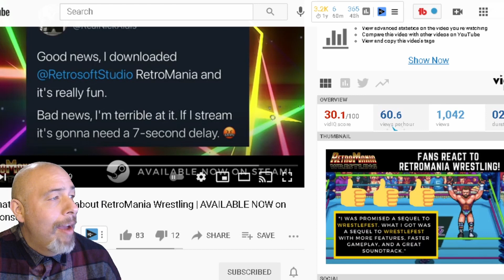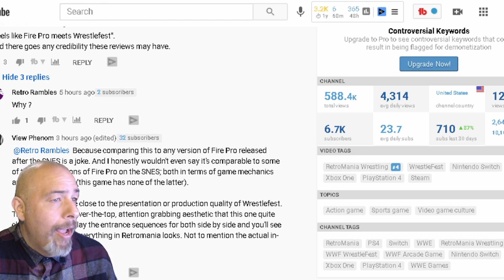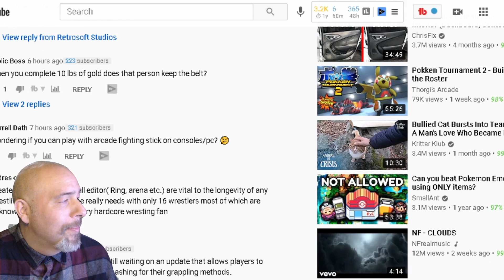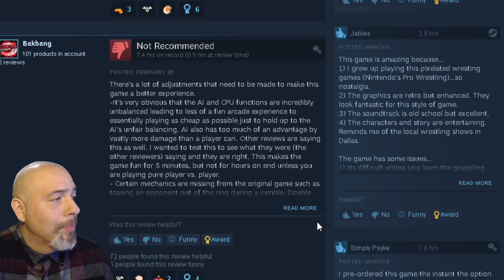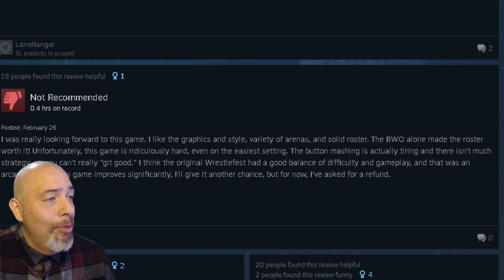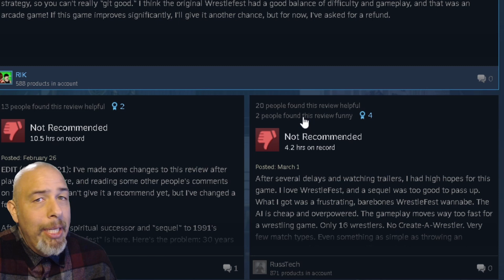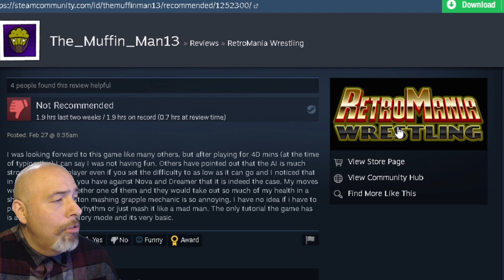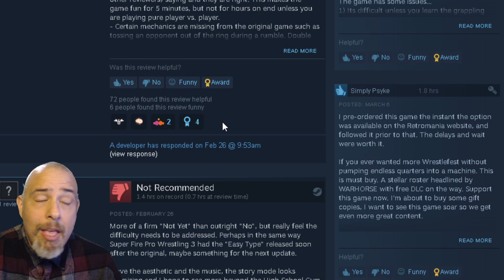Glowing Reviews for Retromania Wrestling???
Retromania Wrestling developers want fans to know that they are getting a lot of positive reviews! But what they don't want fans to know is that the game has also received some negative reviews. They forgot to show you that though. Why would they? They are trying to sell you the game! But before you buy this game, you should be aware of some of the negative reviews that it has received. The Official Sequel to WrestleFest did NOT get ALL positive reviews.

If you would like to purchase a Big Retro Show T-shirt, visit my storefront on Tee Public